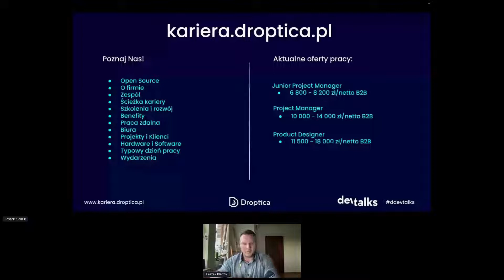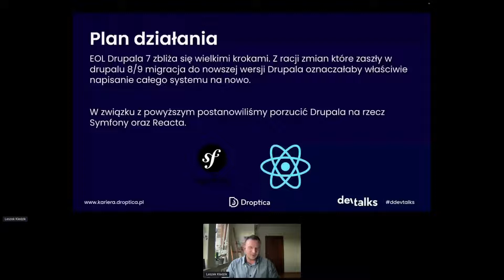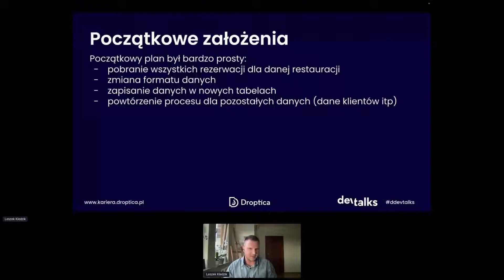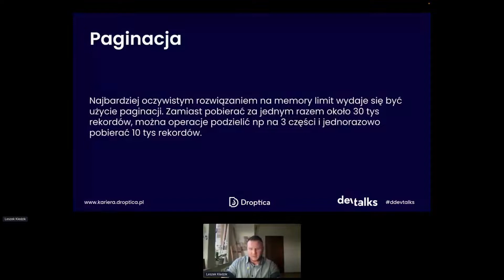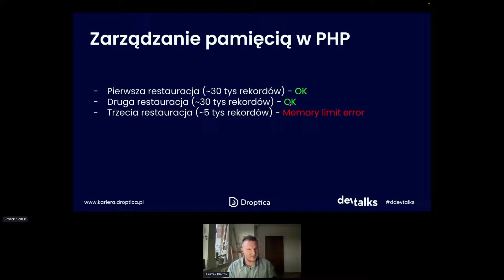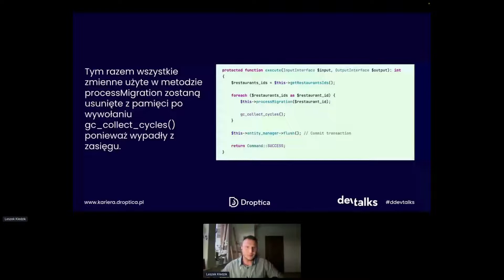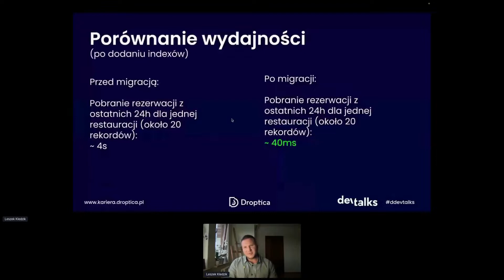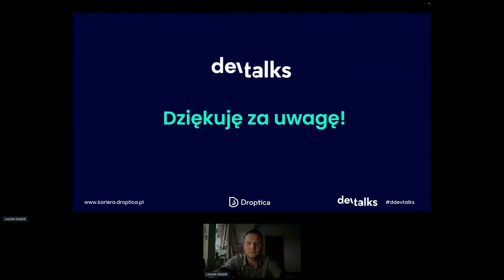Refaktoring aplikacji na bazie Drupala i Symfony